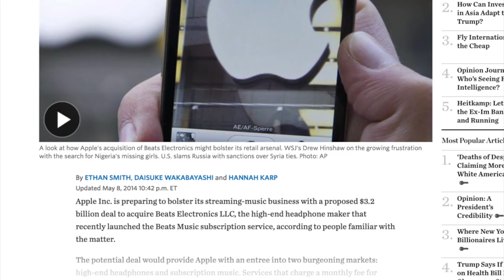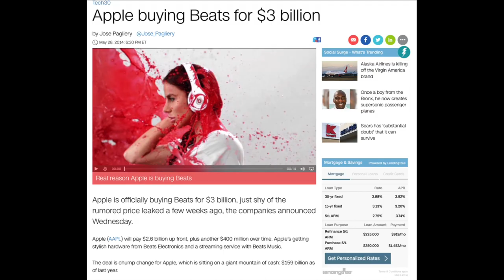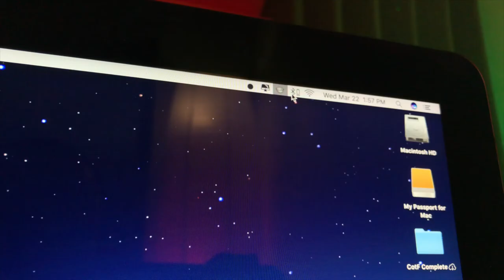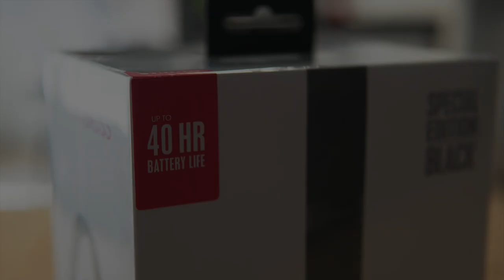Beats Solo3 Wireless - Why I Finally Bought A Pair!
For years I have ignored and rejected the Beats brand! But now, I have changed my mind! Find out why!